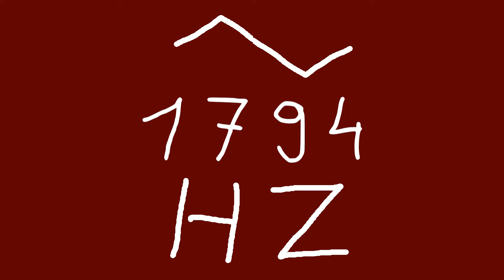1794 hz triangle